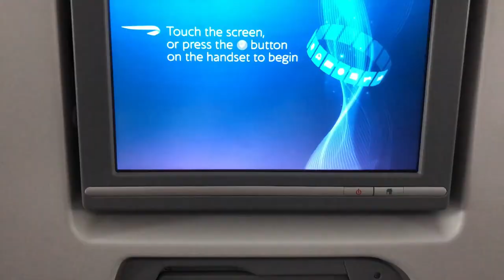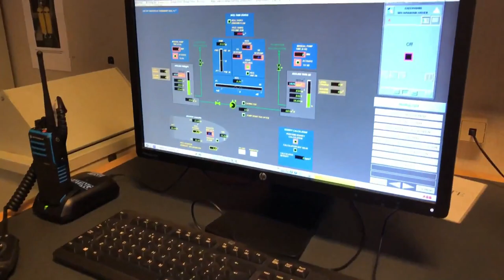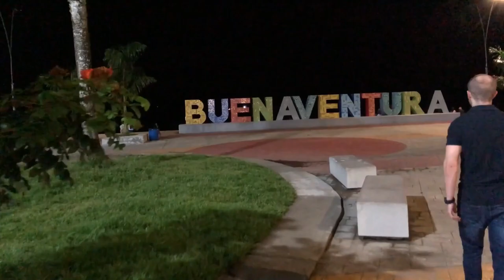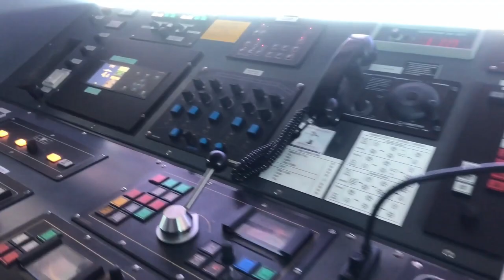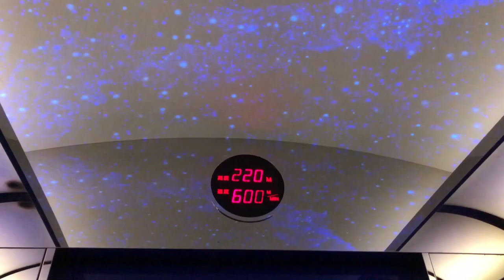Life On A Mega Ship | Container Ship | Life At Sea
Boarding my third vessel in South Korea with 2 days in the hotel due to a tropical revolving storm hit! Finally on board departing for Japan with 2 weeks at sea to Mexico. Then down the coast to South America vising the West Coast, visiting countries such as Peru, Chile and Columbia. Leaving to arrive at New Zealand to scale a volcano and enjoy the beach. Finally stopping in Hong Kong and Asia once more. To fly home from Mexico 3 months later!

Countries Visited:
South Korea
Japan
Mexico
Panama
Peru
Colombia
Chile
New Zealand
Taiwan
Hong Kong
China

If any of these songs aren’t choppy right free or become copyrighted please let me know and I’ll change the songs. Thank you

Song:
similarly jincheng zhang

Song:
Otis McMusic